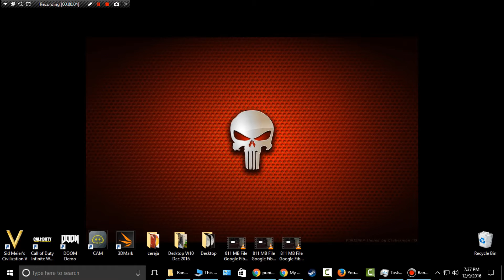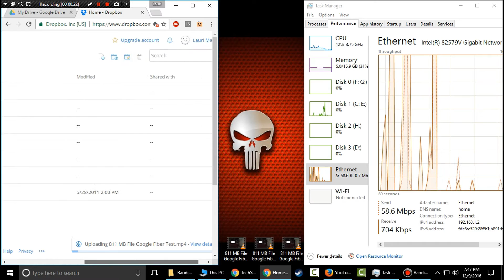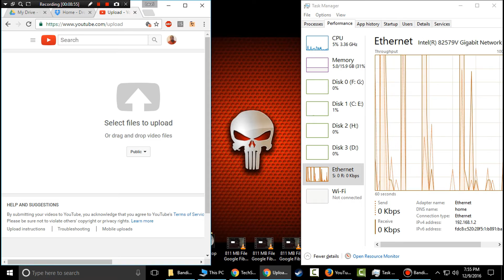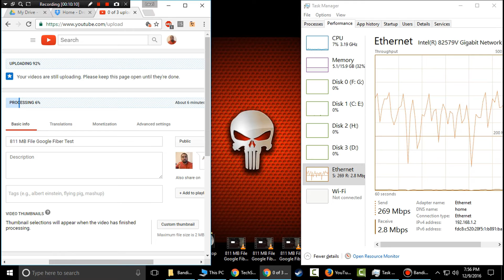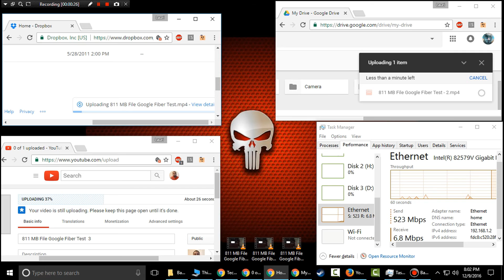Google Fiber Upload test 2016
In this video I do a test upload to YouTube, Dropbox and Google Drive, one at a time and then all at the same time! Blazing fast upload speeds!